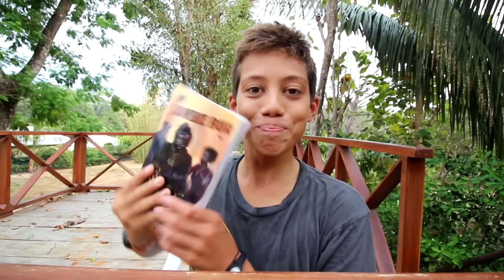Adventure YouTube Rewind Of 2016!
This is my YouTube Rewind of 2016, look back on the year and remember all those awesome experiences. Lets make the most of 2017 and make it absolutely amazing.

--My snapchat is surfer_atua

You can send stuff to this address and I'll pick it up next time I'm in the States:
Krista Miller
1930 Village Center Circle
3-836
Las Vegas, Nevada
89134